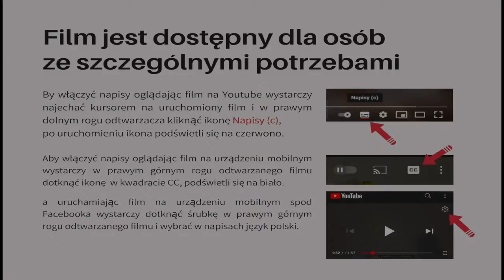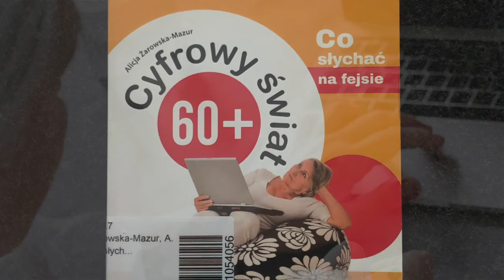Rozwojownik dla seniora cz. 3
ROZWOJOWNIK DLA SENIORA
17-24.06
W literackim tygodniu zaproponujemy literaturę poradnikową, rozwojową, relaksacyjną, nie zabraknie również dobrej, „wciągającej” powieści. W myśl „coś dla ciała i dla ducha” przygotujemy dla Państwa odpowiednią lekturę, by poćwiczyć pamięć i koncentrację, zainspirować się i poprawić nastrój.